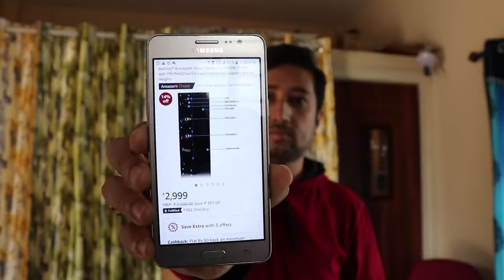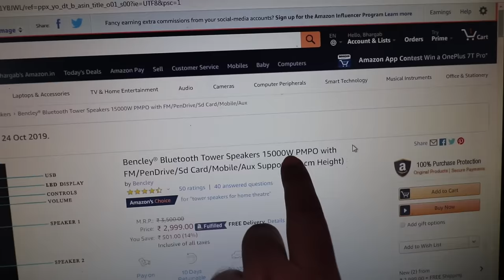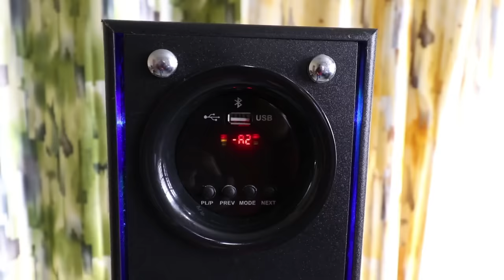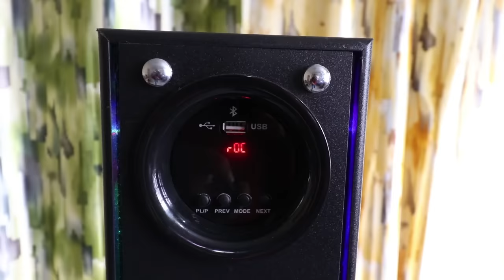Bencley Bluetooth Tower Speaker Unboxing & Review 🔊🎵 Super Duper Bass Party Speaker in Rs 2999 only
I bought this tower speaker as the price is very good. Value for money. Look is awesome. I am happy with the bass and sound quality. The most satisfaction is that i got a call from the bencley company owner. He seems to be a nice guy. Who promised me to deliver spare parts for free (if required in future). Lastly i like to buy Made in India product.

Best buy link (Black)
Best buy link (Brown)

Similar tower speaker(Black):

If you are searching for the best budget tower speakers india. Go for this party speaker with led lights. This is the best tower speakers india 2020. This is the best floor standing speakers. This is a bluetooth tower speaker with jabardast bass. So i must say this is best bluetooth tower speaker. This tower speakers with subwoofer comes. For best floorstanding speaker 2020 you must buy this. If you want the best cheap tower speakers or want to purchase a best tower speaker this is the right choice. This is among the tower speakers india. India best tower speaker. Better than the best home theatre. Hope you will like this party speaker review. This is a Fully loaded tower speaker which features: Bluetooth, USB, FM, MIC PORT, AUX for connectivity to more devices at once. 5.25 inch woofer for a deep clear bass to enjoy the feel of music at every volume. 15000 watts PMPO provide full dj sound 500 w. This beautiful floor standing tower speaker with 5.25 inch woofer, delivers astonishing base and produces crisp and clear sound. Wired or wireless connection with Bluetooth. 2 feet height, the tower speaker can pair with your device in seconds, your iphone, Ipad, smartphones and any smart devices can work with this home audio speaker via Bluetooth for a comfortable wireless experience, or wired connections. In this price range I can not believe you can find another one. Best even compare to 4.1 multimedia speaker or home theaters even the sound quality not even close to bencely.

1. DSLR Camera
2. 10mm lens
3. Rode Mic
4. Gorillapod
5. Action cam
6. Coller Mic
7. DSLR Bag
8. Wireless Mic
9. DSLR USB charger
10. 50MM F/1.8 Lens
11. Tripod
12. Mic Furry wind cover